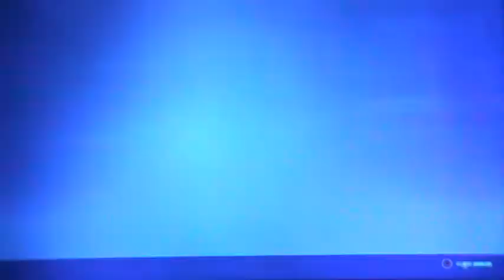i played fortnite